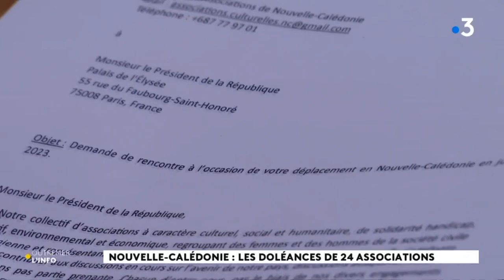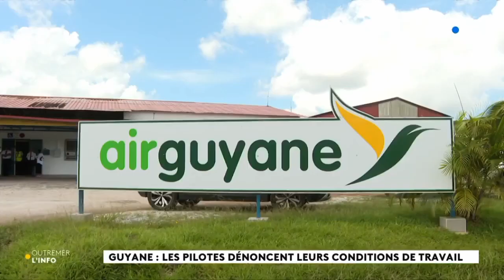2023/07/24 Jt France Ô 🌎 l’Info Outre-Mer Journal Information Lundi 24 Juillet 2023 La1ère RFO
2023/07/24 Jt France Ô 🌎 l’Info Outre-Mer Journal Information Lundi 24 Juillet 2023 La1ère RFO Radio Îles Régions Départements Territoires RePlay Dom-Tom Antilles France 3 Télévision
🕊Les Saintes: Caàroucaéra/ Kaaroucaéra (Îles aux Perroquets🦜),